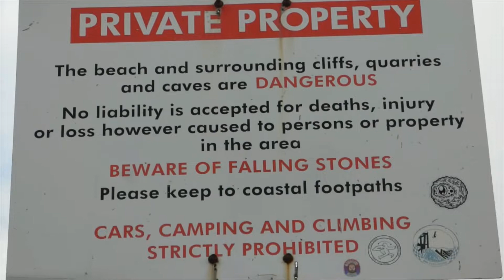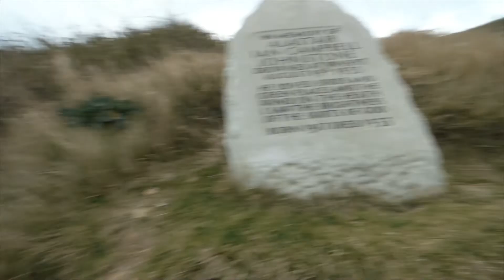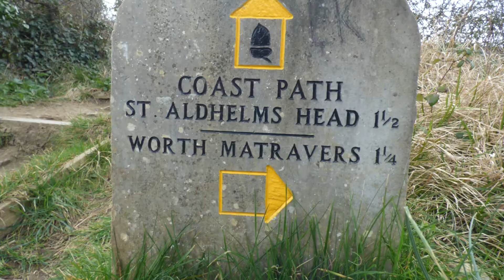Winspit Quarry nr Swanage Good for Climbing, Caving, Walking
Winspit Quarry
where the new disney Star Wars series is film spin off from Rogue
 And pinewood studios have used this location
 and the BBC for dr who The Underwater Menace